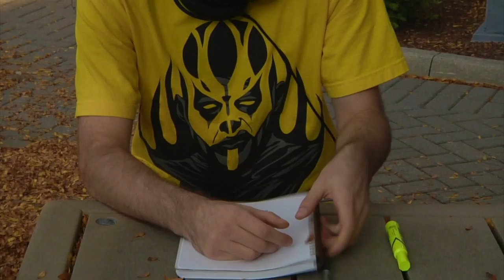Portrait of a Man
i FILMED this Micro Short.